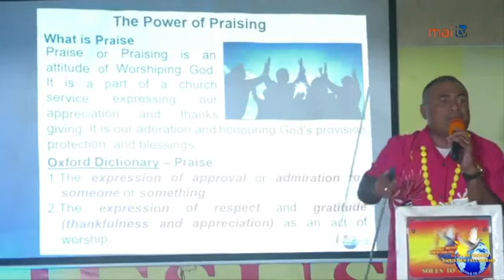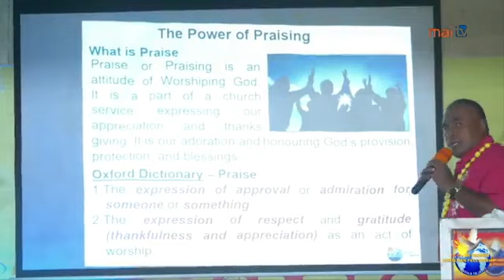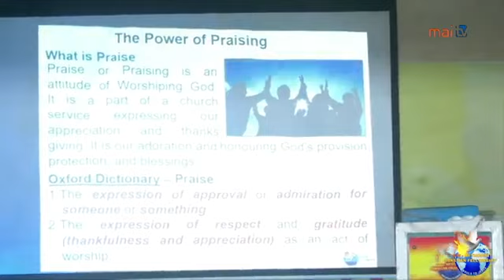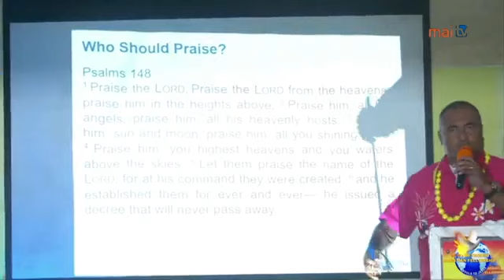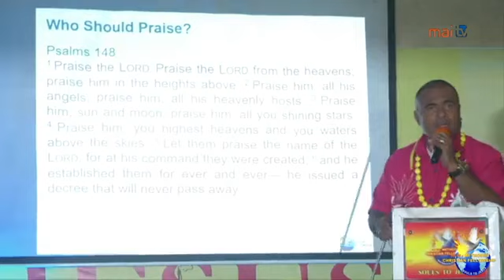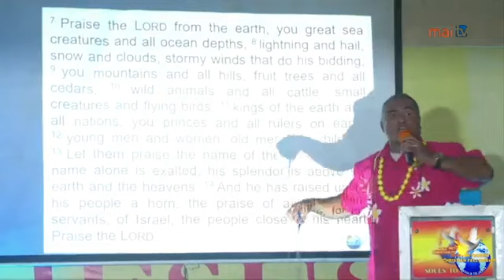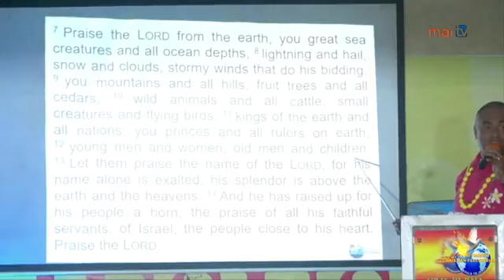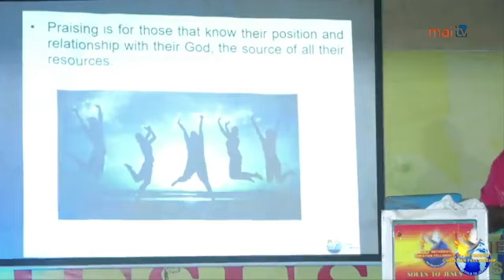SOULS TO JESUS MINISTRY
Power In The Word Program
Wednesday 31st January, 2024.